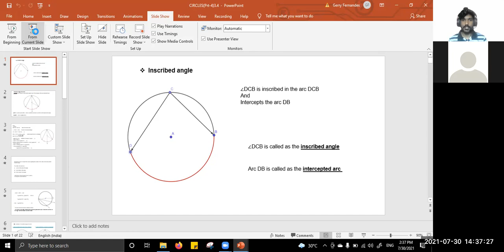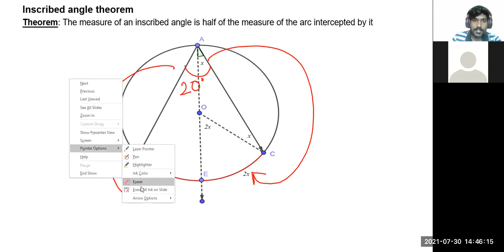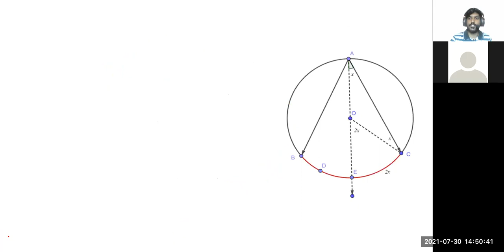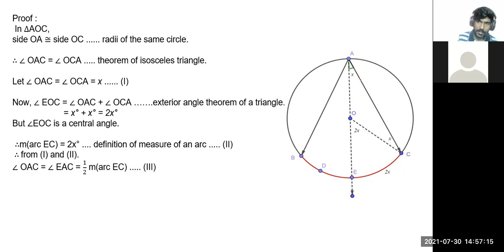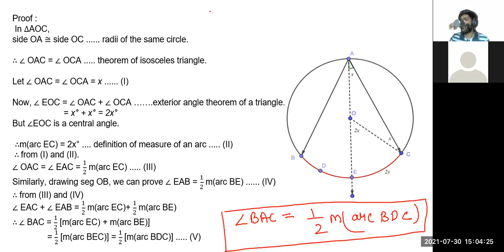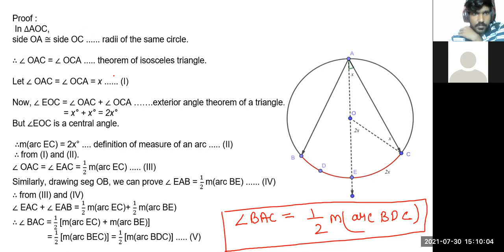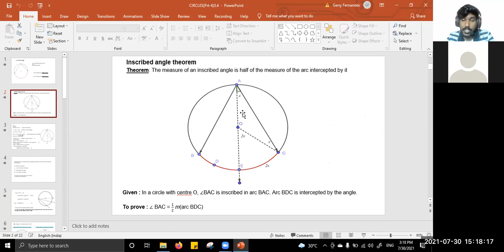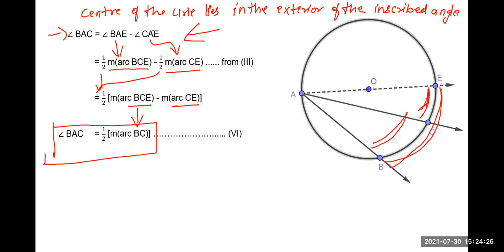Circles Chapter (T) Lecture-7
CHAPTER-3
Circles